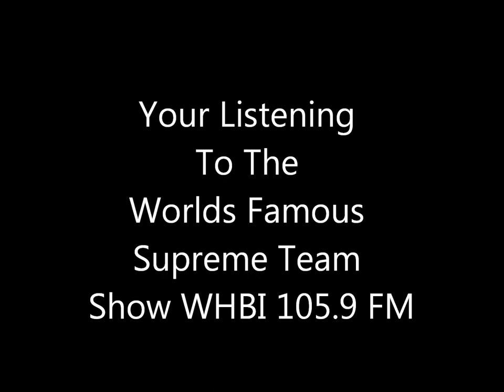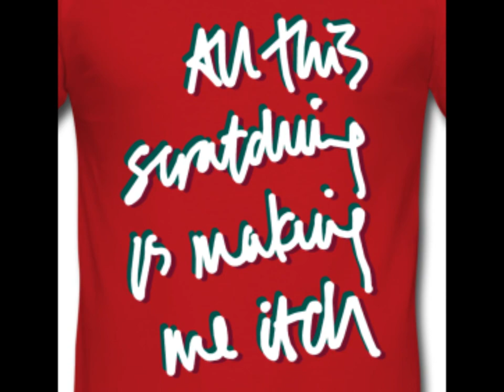Malcolm Mclaren & The World Famous Supreme Team Buffalo Gals